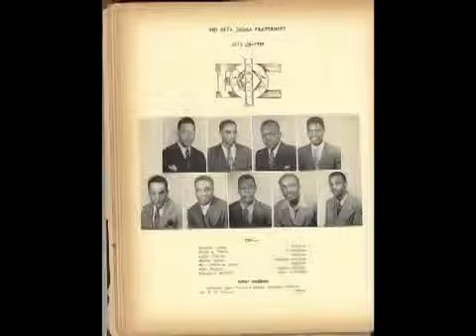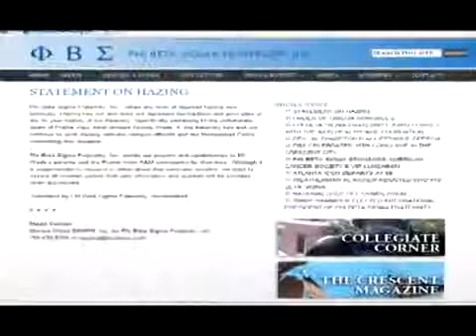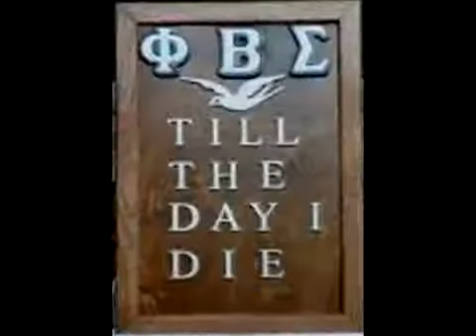Sigma State Of Mind feat Emcee N I C E aka BlueNotes Phi Beta Sigma Tribute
This is replay channel please visit their respective channel

Fan pages
Bobbi Dean